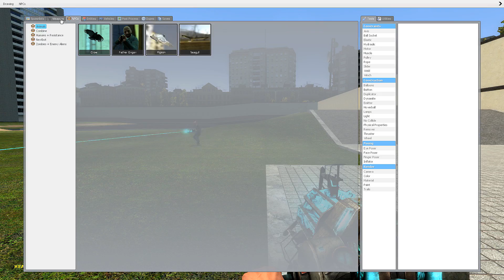บูม กูว่ามึงเป็นบ้าไปแล้วว่ะ